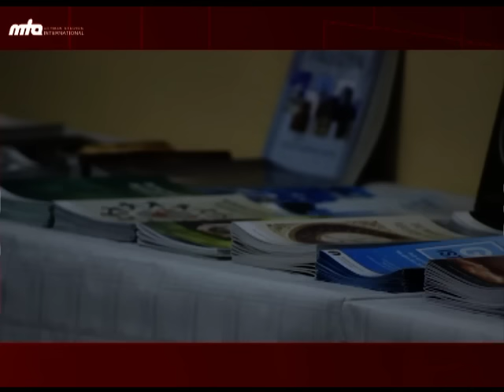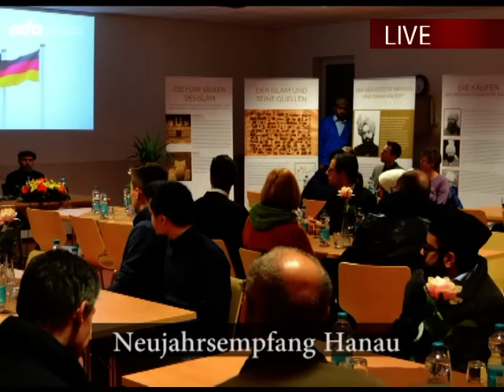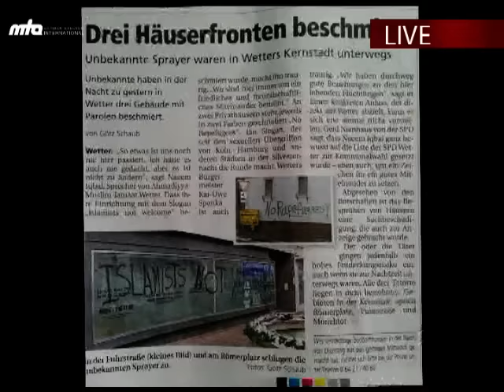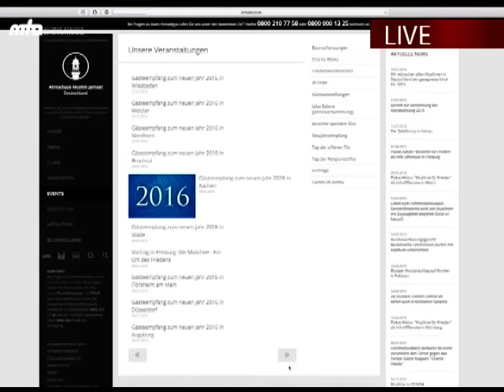Zusammenfassung der Freitagsansprache 22.01.16 - Neujahresempfang u.v.m - MTA Journal